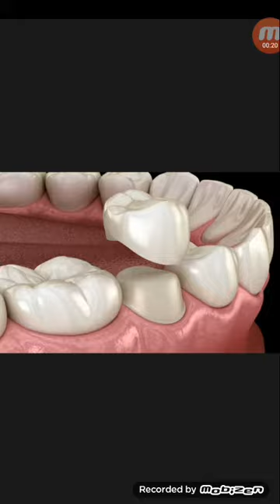দাঁতের ক্যাপ খুলে যাওয়ার কারন ও করনিও...